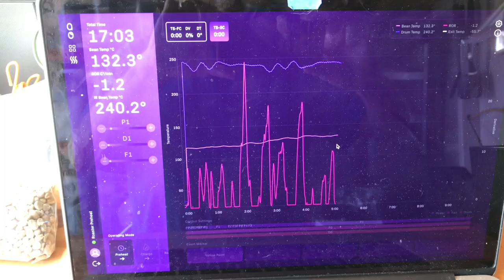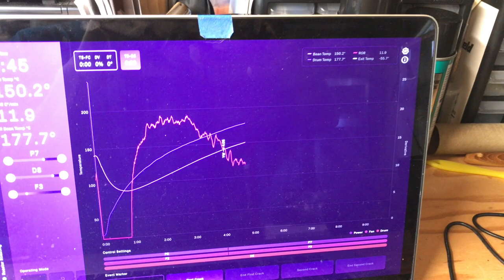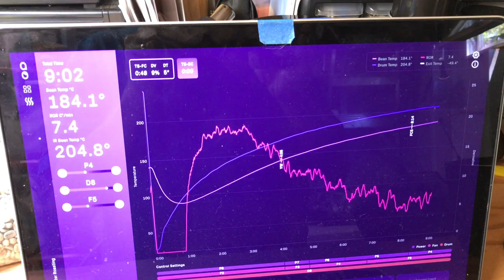Roasting Coffee with Aillio Bullet R1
I have had my Aillio Bullet R1 (v 1.5) since early March and have completed over 40 roasts at this point.  Needless to say, I am thrilled with the wonderful machine and very happy with the results.  I have never had better coffee!!!

This video was recorded with my iPhone 7+ and processed in Final Cut Pro X.